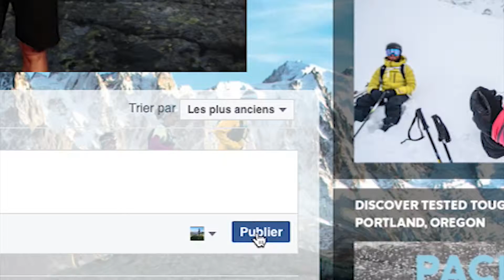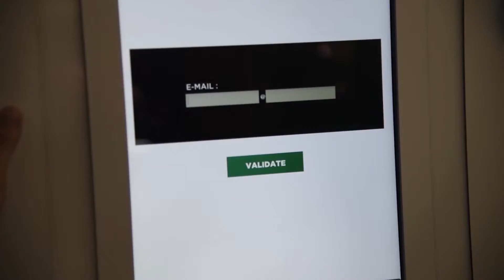Photopro.Event Activation de marque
Animation photo Grand public : sport, festival, centre commercial, foire & salons
Reportage photo , photographe connecté, Borne photo